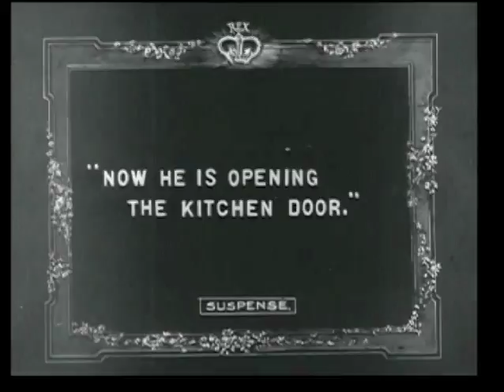Suspense. (1913) - 1st American Woman Filmmaker to Direct Movie | LOIS WEBER *new music restoration*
A Tramp stalks a mother and her infant while the father, chased by the cops, rushes home to attempt the rescue.  SUSPENSE, directed in 1913 by America's first female filmmaker, LOIS WEBER.

Music performed by Robbie Kaye for Change Before Going Productions.

More classic silent films added daily to the channel. We hope you enjoy these movies and cartoons, some of which contain new musical scores, from early cinema.